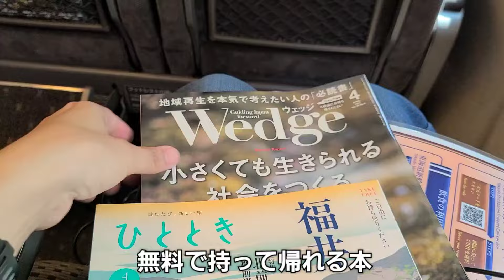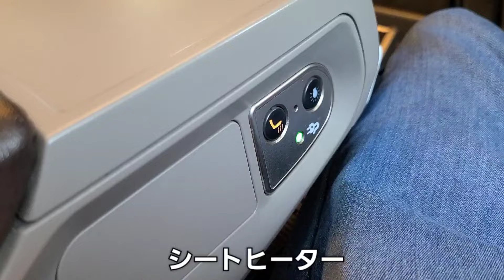新幹線のグリーン車をお得に優雅に利用。早割りで通常料金より安くしてグリーン車に乗れる！